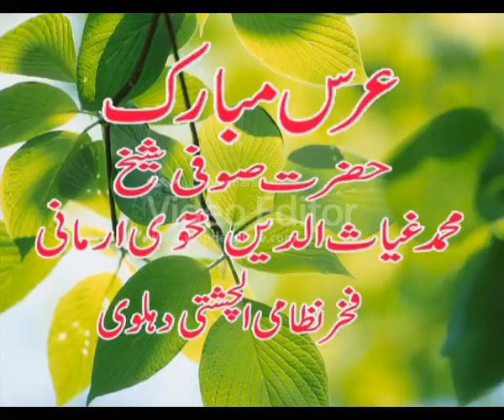Kub Tak Mere MauLa By Shafiq Uz Zaman Zaki Taji Qawwal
New Qawwali Urs Baba Kamaan Shah Mehfil e Samaa Qawwali

Kubtak Mere MauLa
Shafiq Uz Zaman Zaki Taji Qawwal 2020